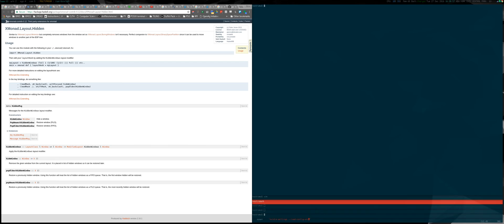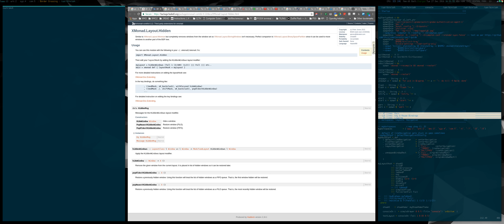xmonad ultrawide config WIP demo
Working on some xmonad layouts